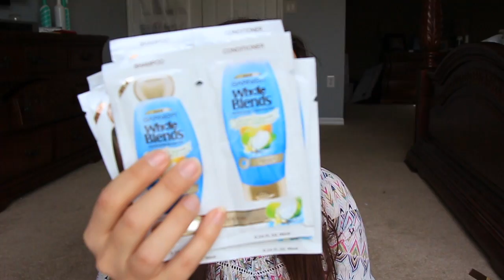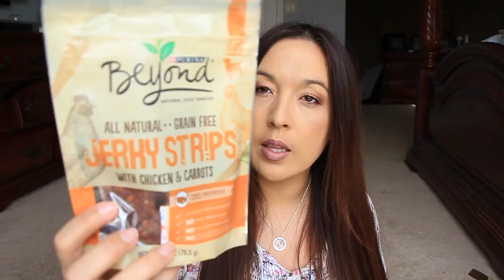Weekly Mail 3-5-16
***Want to get in on all those reviews, check all the links here?

Hello Fresh Food box Save $40 on your first order with my code M6GMEX

Money making apps
FREEWAY App - Get 500 pts code: wrbg

(choose from down menu for your country)

Discount sites
Gilt Get $25 when u sign up